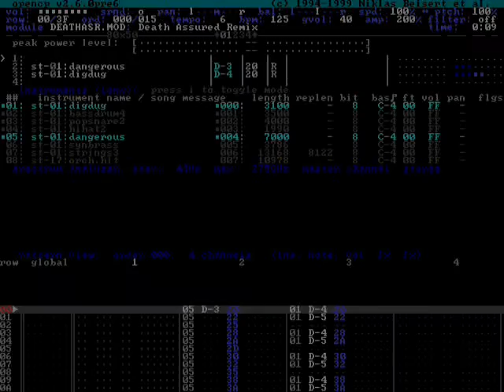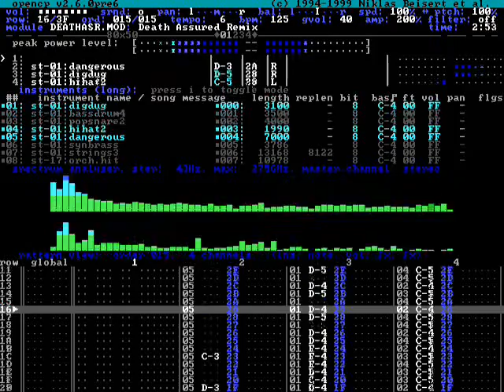Death Assured Remix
More fun with Fast Tracker II and MilkyTracker... presenting "Death Assured Remix", my latest "Tracker" "MOD" format song :)

I've been recently playing around with the old DOS "Tracker" format music program "Fast Tracker II", as well as the newer Windows program "MilkyTracker" for a short time (with all of the programs' options set to be as Amiga "ProTracker" compatible as possible), in conjunction with the old Amiga "Ultimate SoundTracker" "ST-01" sample disk.

Here is the resulting "MOD" format music file (played in the old "Open Cubic Player" for DOS), "Death Assured Remix". The song is a Techno-Trance Tracker remix of one of my old compositions for Team Eternal's "Eternal DOOM" entitled "Death Assured Reprise".

Hehe, 4-channel 8-bit L-R-R-L retro Tracker goodness at it's best... extremely overused patterns, extremely overused samples, and an extreme lack of sleep LOL!

P.P.S. Download the complete Eternal DOOM MIDI soundtrack